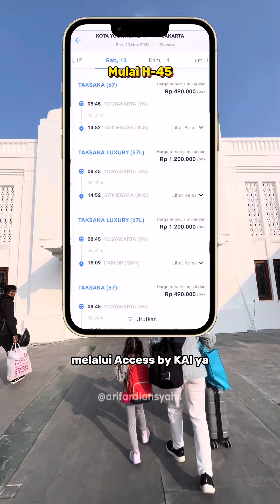Tips Bawa Anak Naik Kereta Api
Naik kereta sama Istri dan Basya? Siapa Takut!!!

Perlu diingat anak yang sudah 3 tahun diwajibkan memiliki tiket ya.  Dan usia kurang dari 3 tahun tidak mengambil tempat duduk tidak dikenakan bea (gratis).

Namanya juga bawa anak kecil, Jadi harus dipenuhi dulu kebutuhannya. Biar orang tua dan anak sama-sama nyaman naik kereta. Tips ini sifatnya rekomendasi ya. Bisa disesuaikan sesuai kebutuhan masing-masing.

Kalau kamu ada rekomendasi lain?
Komentar di bawah ya 😉